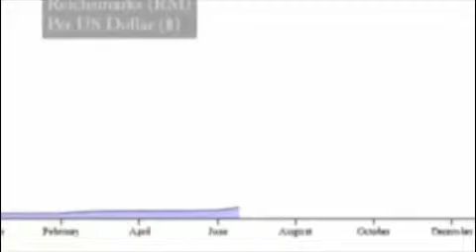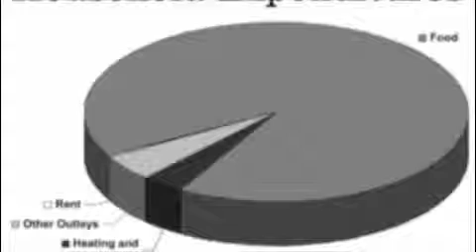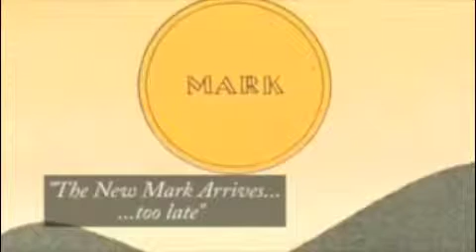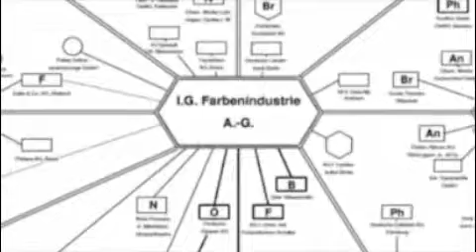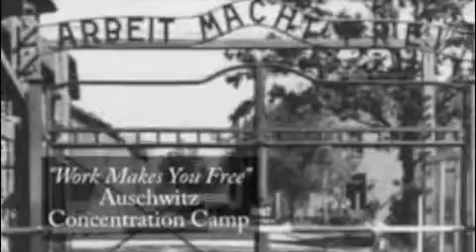Firewall Part 3